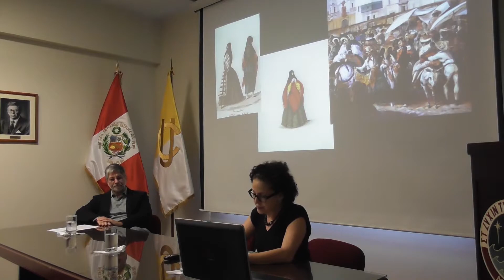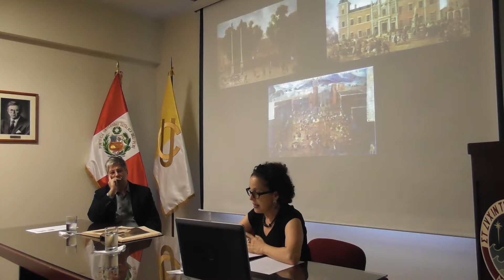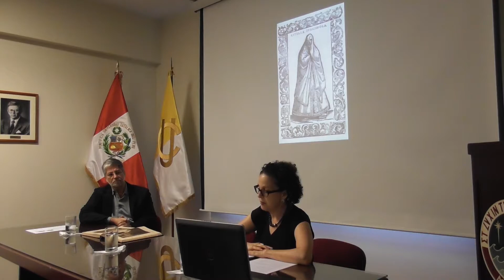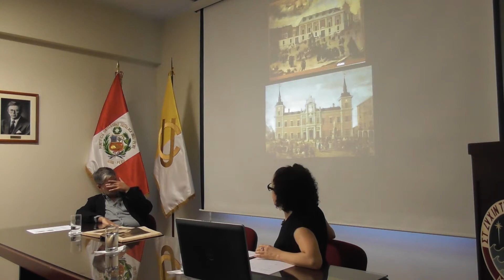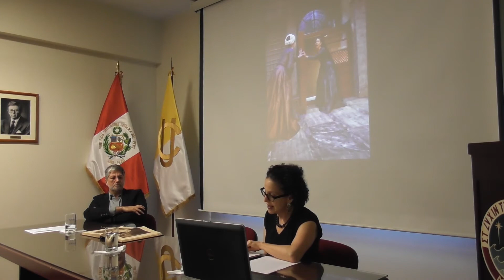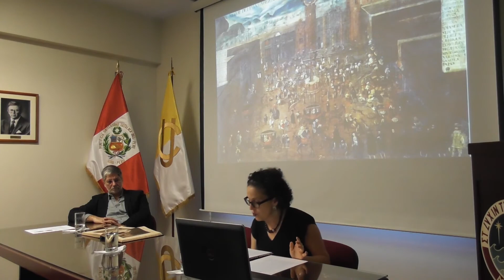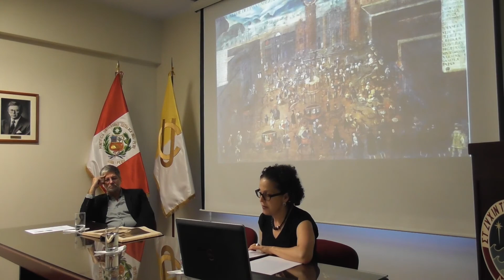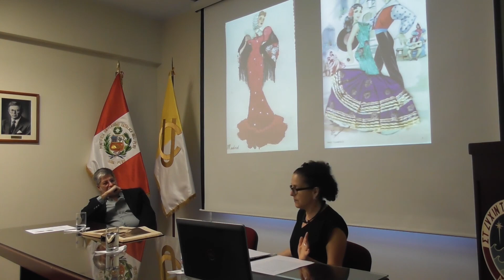La mujer tapada en el mundo hispano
El jueves 17 de mayo la profesora Laura Bass (Brown University) realizó la conferencia “La mujer tapada en el mundo hispano: de la modernidad urbana a la tradición nacional”. En la presentación, la Dra. Bass se enfocó en la tapada de la temprana modernidad hispana (siglos XVI-XVII), y exploró las formas entrecruzadas en que moralistas, legisladores, dramaturgos y poetas construyeron esa figura social, a la vez seductora y desestabilizadora, a partir de preocupaciones culturales —fundamentalmente urbanas— sobre las relaciones entre género sexual y espacio público, y distinciones de raza y clase social.